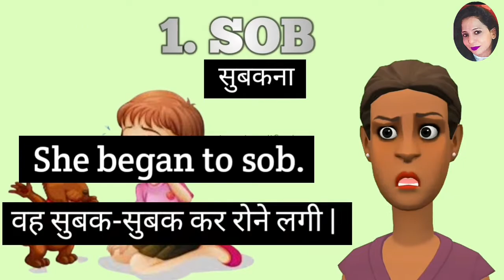Learn 5 English words with its Hindi meaning and sentences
IF YOU WANT A DETAILED STUDY ON ENGLISH GRAMMAR / VOCABULARY, THEN PLEASE CHECK OUT THE VIDEOS BELOW ON THE RELEVANT TOPICS.
ALSO YOU CAN TAKE TEST TO KNOW WHERE YOU STAND.